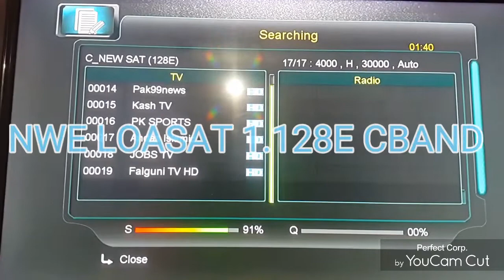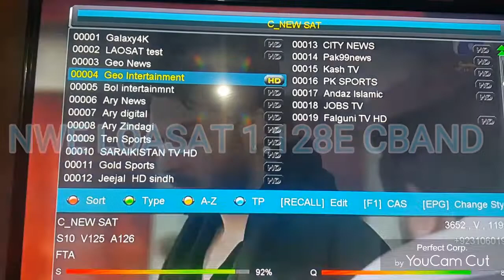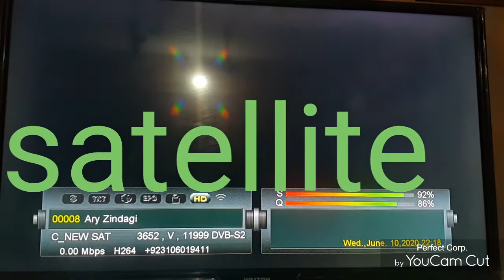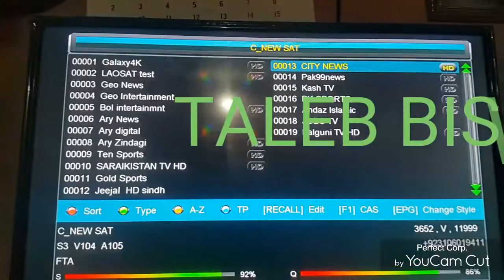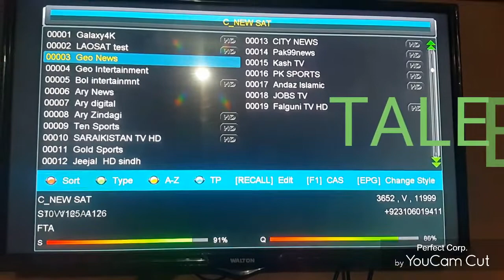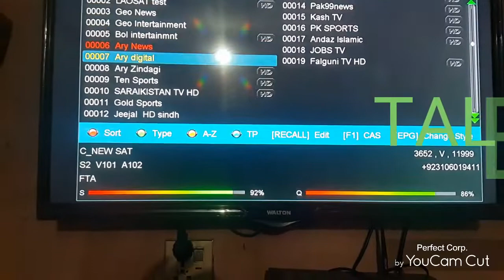how to seeing satellite new upgrade LoAsaT 128E CBAND